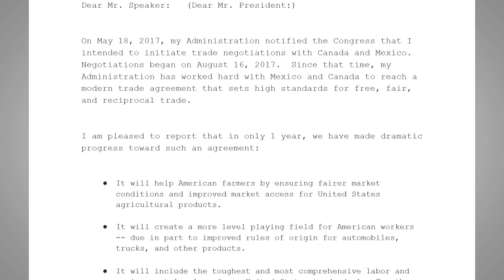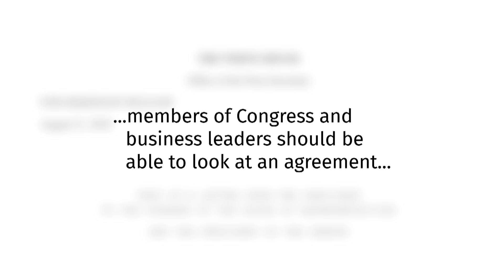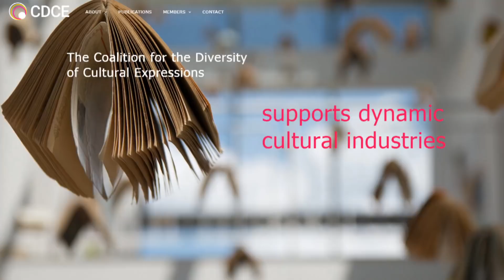Trump's leaked comments briefly derail NAFTA negotiations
U.S. President Donald Trump's leaked comments briefly derailed NAFTA negotiations. Canadian negotiators confronted their U.S. counterparts about the comments and appear satisfied that the U.S. is still negotiating in good faith despite Trump's language.